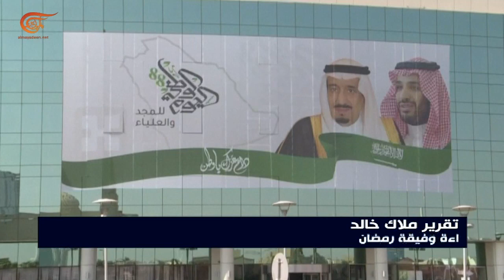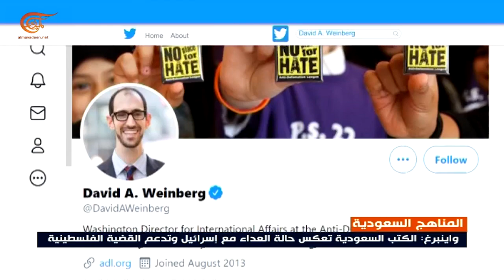السعودية تحذف من مناهجها الدراسية أحاديث نبوية معادية لليهود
إعداد: ملاك خالد
السعودية تلتحق بالإمارات في إجراء تعديلات على مناهجها الدراسية وبالتحديد فيما يتعلّق بالنظرة إلى إسرائيل واليهود.